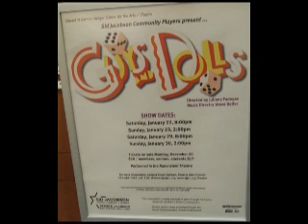Guys & Dolls Act I -Sid Jacobson Community Players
Highlights of the Sid Jacobson Community Players' Guys & Dolls Act I performed on Sunday, January 23, 2011.